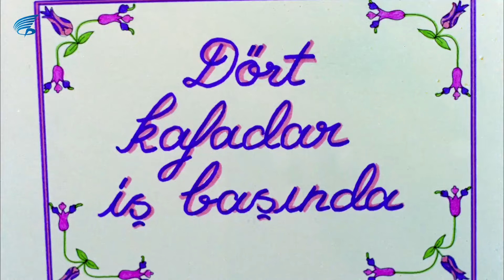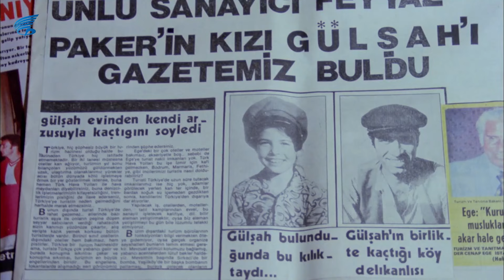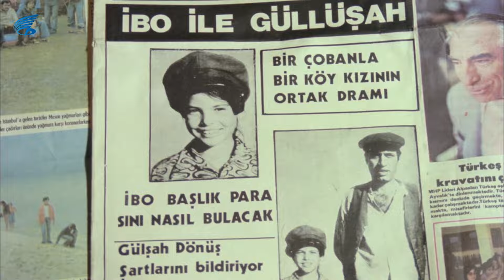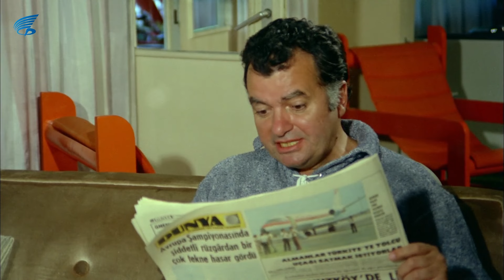İbo ile Güllüşah Türk Filmi | Oya Sonunda Güllüşah'ı Buluyor! Kemal Sunal Filmleri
İbo ile Güllüşah, yönetmenliğini Atıf Yılmaz'ın üstlendiği, Kemal Sunal, Ayşen Gruda ile Gülşah Soydan'ın oynadığı 1977 yapımı Türk filmidir. Komedi türündeki filmin başrollerini Kemal Sunal ve Gülşah Soydan paylaşmıştır.
İbo ile Güllüşah filminin oyuncuları; Kemal Sunal , Gülşah Soydan , Ayşen Gruda , Ali Şen , Deniz Türkali, Bilge Zobu, Celile Toyon, Muadelet Tibet, İhsan Bilsev, Osman Alyanak.
İbo İle Güllüşah filminin konusu; Başlık parası olmadığı için sevdiği kızla evlenemeyen fakir bir köylü, onun peşinden İstanbul’a gelir. Fakat bir türlü parayı denkleştirip babasının karşısına çıkamaz. Bu sırada tesadüfen tanıştığı küçük bir kızla olan dostluğu bütün işleri karıştırır. Ailesinden ilgi görmek isteyen kız, gence kendisini fidye karşılığı kaçırmasını söyler. Böylece hem kendisi sevilip sevilmediğini ölçecektir, hem de fakir genç fidye sayesinde sevdiği ve evlenmek istediği kıza kavuşacaktır. Fakat işler bir anda arapsaçına döner.